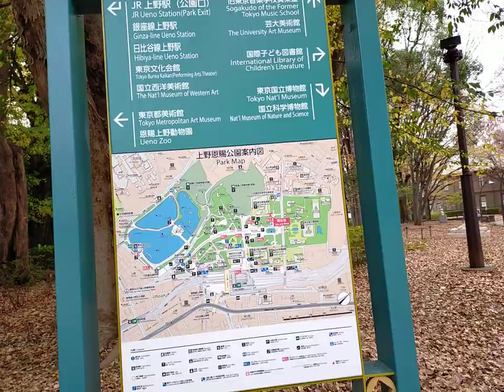上野公園ハッテン場 昼の様子（ゲイタウン gaytown in Ueno Tokyo Japane）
チー牛のオタク解説　と絶望人生
日本一明るいデジタル乞食

好きなyoutuber